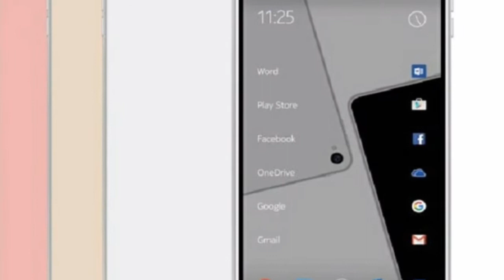बेहतर सिक्योरिटी फीचर्स के साथ लॉन्च होगा NOKIA 10!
Disclamar : इस विडियो में दी गयी जानकारी पर हम ये दावा नहीं करते की यह  एकदम सत्य और सटीक है I हमारा चैनल सोशल मीडिया की वायरल ख़बरों को कवर करता है ,हमारा चैनल यह पुष्टि नहीं करता है की विडियो में दी गयी जानकारी सत्य और सटीक है I आपसे विनम्र निवेदन किया जाता है की हमारी किसी भी विडियो पर एक्शन / प्रतिक्रिया लेने से पहले इससे सम्बंधित क्षेत्र के विशेश्य्ग्य की सलाह जरूर लें I हमारा चैनल का उद्देश्य किसी व्यक्ति की जाती,धर्म और किसी के प्रोडक्ट को नुकसान पोहुन्चना नहीं है I